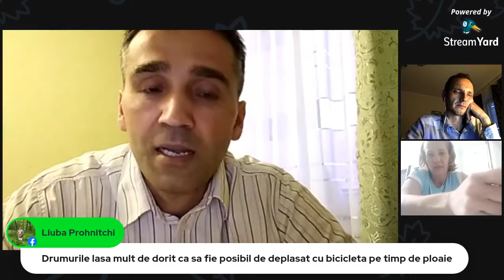Ziua mondială a BICICLETEI, discutăm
Participă candidaţi şi candidate de pe lista Partidului Verde Ecologist care pedalează zilnic